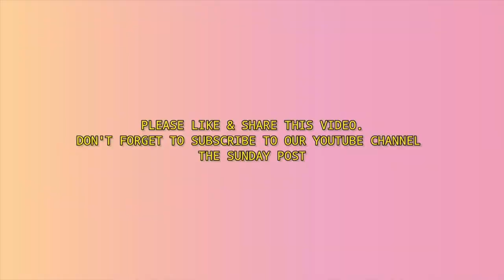खनन के सबसे बड़े पैरोकार मुख्यमंत्री त्रिवेंद्र सिंह रावत : स्वामी शिवानंद सरस्वती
कहने के लिए सब कहते हैं कि हम गंगा के प्रति समर्पित हैं।मोदी जी ने भी कहा कि उन्हें गंगा मां ने बुलाया है।

देखिये जब वाणी और कर्म का पथ एक दिशा में नहीं होता है तो वह दूषित हो जाता है। 2013 में जब सानन्द जी ( प्रो जीडी अग्रवाल ) यहां पुल के लिए तपस्या कर रहे थे तो उन्हें सफलता मिली थी। मातृ सदन की मांगों को पूरा कराने के लिए भी उन्होंने तप किया और हमें यह बाद में पता चला था कि उनकी यह तपस्या भी सफल होने वाली थी। क्योंकि राजनाथ सिंह ने उनको उस दौरान स्वयं चिट्ठी लिखकर आश्वाशन दिया था कि उनकी सरकार आएगी तो वो मातृ सदन की सारी मांगों को मान लेंगे। खुद पुरी के शंकराचार्य स्वामी निश्चलानंद जी ने सानन्द जी को वृंदावन बुलाकर उनका अनशन तुड़वाया था। सभी ने कहा था कि मोदी सरकार आने पर सभी मांगों को बिना किसी देरी के मान ली जाएंगी।
पर फिर सानन्द जी किसी न किसी रणनीति के शिकार हुए।

असल बात यह है कि पूर्व में जब हमने आंदोलन किये तो यहां कुछ ईमानदार अफसर भी थे। मैं धन्यवाद देता हूँ कल्याण सिंह को जिन्होंने पूरी दृढ़ इच्छा से यह ख्याल रखा कि यहां ईमानदार अफसर ही नियुक्त हों। मैं उनसे कभी मिला नहीं हूं पर उस दौरान उनके कार्यों से यह लगा कि उन्होंने यह समझ लिया था कि मातृ_सदन सच में गंगा मां के लिए समर्पित है और उसी के लिए ही आंदोलन रत
 है।
उस समय जिस अवैध खनन माफिया के खिलाफ हमने आवाज उठाई उन्होंने उस पर रोक भी लगाया।उसके बाद उत्तराखंड जब बना तो यह दयनीय रहा कि हरिद्वार उत्तराखंड के भाग में गया। उत्तराखंड में भ्रष्ट अधिकारियों की बहुतायत है। और इन भ्रष्टाचारियों की नजर गंगा में अवैध खनन कर अपार सम्प्पति जमा करने पर है। ये लोग सिर्फ यहां पर दमन की ही नीति अपना रहे हैं।

वैसे तो गंगा को लेकर बहुत सी मांगे हैं पर यहां मैं मुख्य-मुख्य मांगों को बताना चाहूंगा।
पहला यह कि गंगा अपने पूर्व अवस्था में बहे उसके लिए गंगा पर प्रस्तावित और निर्माणाधीन सभी बांधों को निरस्त किया जाए। दूसरा यह कि जो बांध बने हैं उनमें मानक के अनुसार फ्लो किया जाए।तीसरा यह है कि गंगा में खनन को पूरी तरह से बंद किया जाए।और चौथी मांग यह है कि एक गंगा भक्त ट्रस्ट बनें जो अपने आप में एक ऑटोनोमस बॉडी हो। क्योंकि यह बात स्पष्ट है कि इन लोगों द्वारा गंगा अपने पुराने फॉर्म में नहीं आएगी।
इन्हीं चार मांगों को लेकर सानन्द जी भी अनशन पर बैठे थे और बाद में आत्मबोधानंद भी इन्हीं मांगो को लेकर जब बैठे तो इन लोगों ने सारी मांगों को लिखित और मौखिक रूप से माना। जिसका मेरे पास प्रमाण भी है। पर क्योंकि अब यहाँ एक भ्रष्ट तंत्र व्याप्त है तो उसमें सभी लिप्त हो चुके हैं।इसलिए फिर से साध्वी पद्मावती अनशन पर बैठी है।
अब इसके साथ-साथ हम एक और मांग को लेकर अनशन कर रहे हैं, जिसमें आत्मबोधानंद अनशन पर है ,जिसमें हमने 30 जनवरी 2020 को साध्वी पद्मावती के साथ हुए दुर्व्यवहार की भी निष्पक्ष जांच की मांग की है।

 खुद मुख्यमंत्री त्रिवेंद्र सिंह रावत जिम्मेदार हैं। मैं खुलकर उनके बारे में कहता हूं कि वे खनन के सबसे बड़े पैरोकार खुद हैं। विश्व में यह इतिहास होगा कि स्वयं मुख्यमंत्री खनन करवाने के लिए ऑफिस के चक्कर लगा रहे हैं। हमारे पास अनुमति है जिसपर सुप्रीम कोर्ट की मुहर लगी है और उसमें कहा गया है कि कुम्भ क्षेत्र में, रायवाला तक कहीं भी खनन नहीं होगा लेकिन इन सबके बावजूद भी मुख्यमंत्री खुद भ्रष्ट अधिकारियों को नहीं रोकते।
अब बात करता हूँ 30 जनवरी 2020 की रात के लगभग 10:50 का समय है, अचानक आश्रम के अंदर धारा 144 लगा दी जाती है। और एक योगिनी जो अभी मात्र 23 वर्ष की ब्रह्मचारिणी है उसके कमरे का दरवाजा जबर्दस्ती तोड़ा जाता है। वो न जाने किस अवस्था में लेटी थी। उसी अवस्था में मर्द पुलिस 11 बजे उसके कमरे में जबरन घुस जाते हैं। उसके बाद महिला पुलिस भी आती है। वे बहुत ही बुरी तरह साध्वी पद्मावती को घसीटते हुए अपने साथ गाड़ी में बैठाकर ले जाती है। उसे रात भर टॉर्चर किया जाता है। उसके साथ रेप करने की चेष्ठा की जाती है । एक षडयंत्र के तहत अगली सुबह उस पर दो महीने की प्रेग्नेंट होने का आरोप लगा दिया जाता है।
जिस पर साध्वी पद्मावती कहती है कि अगर भगवान भी आकर इस बात को कहेंगे तो मैं यह बात नहीं मानूँगी। जब यह सब बवाल होता है तो हमें भी यह पता चलता है। मीडिया बुलाई जाती है। जांच में कुछ भी ऐसा नहीं आता है।हमें अस्पताल के डॉक्टर द्वारा कहा जाता है कि साध्वी पद्मावती को एक ऐसी बीमारी है जिसका इलाज यहां सम्भव नहीं है, हमें दूसरे डॉक्टर के पास बाहर ले जाकर इलाज कराना होगा और वो डॉक्टर कौन होगा यह हम बतायेंगे।

तो आपको मैं बता दूं कि इतना बड़ा षणयंत्र  हमारे साथ खेला गया। यह पूरी तरह साध्वी पद्मावती को बदनाम करने को साजिश थी। मातृ सदन को बदनाम करने की साजिश थी। और इतने बड़े आंदोलन को रोकने को साजिश थी।
साध्वी पद्मावती ने अपना फोन रिकॉर्ड पर रखा था इसलिए इन सब साजिशों का हमारे पास ऑन रिकॉर्ड भी है और गवाह भी है।

Click on the link for more information.